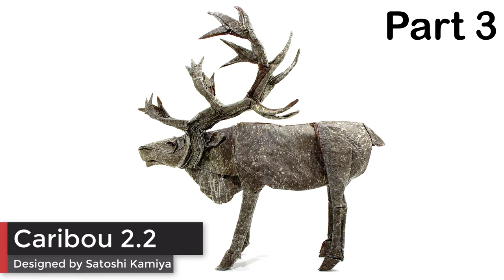ORIGAMI CARIBU 2.2 TUTORIAL (Satoshi Kamiya) PART 3 折り紙 トナカイ CARIBOU RENO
Cómo hacer un Reno o Caribu en origami (Parte 3)

◆ Papel recomendado: papel doble seda 50 x 50 cm